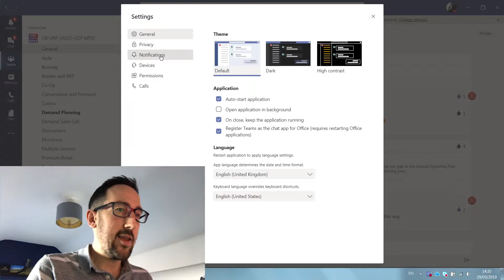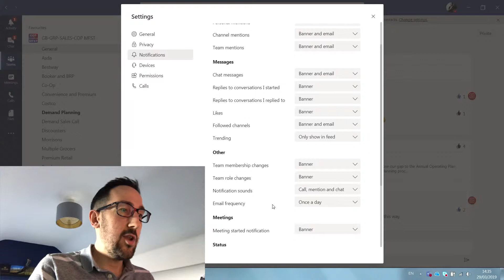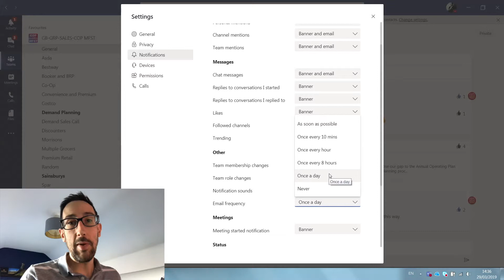Microsoft Teams Tutorial - How To Manage Email Notifications 2019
How To Manage Email Notifications in Microsoft Teams. Now you are on Teams and using it regularly you don't need loads of emails directing you to a Teams message you are going to see anyway. Find out how to reduce the number of email notifications you get from Teams.

or...

or...

(it is entirely optional and only a one-off payment, no subscription required)

Watch the accompanying full basic training tutorials here:

Full Basic Training Part 1
(Team and channel overview, posting basics and best practices, file basics, tabs, Planner and Wiki overview):

Full Basic Training Part 2
(more notification settings, other options to add to your posts and the best way to manage your files in Teams):

Full Basic Training Part 3